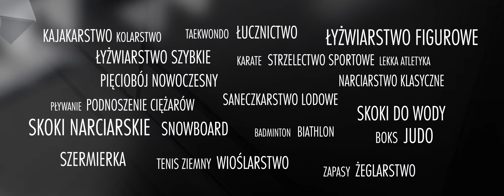Team100 - sportowy projekt pełen sukcesów!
Animacja przedstawia dotychczasowe sukcesy beneficjentów naszego projektu team100.